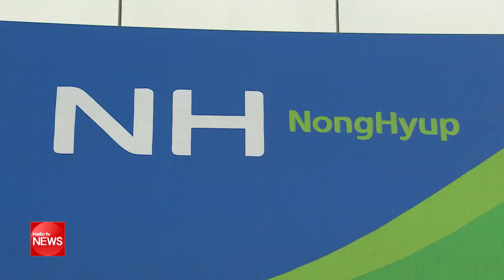NH농협은행 경남본부, 코로나 피해기업 전용창구 운영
NH농협은행 경남본부가
코로나19 확산으로 어려움을 겪고 있는
중소기업과 소상공인의 여신 지원을 위해
전용 상담창구를 운영한다고 11일 밝혔습니다.